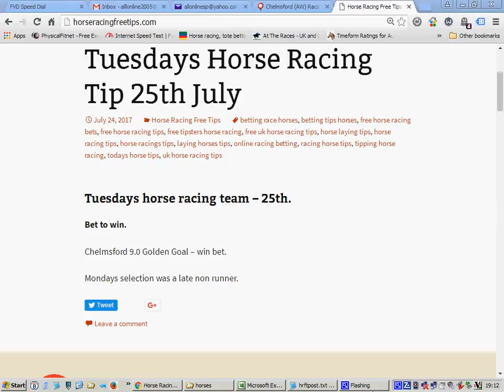horse racing free tips 25th july 2017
Horse racing free tips UK horse racing, for more selections. Mondays was a non runner.